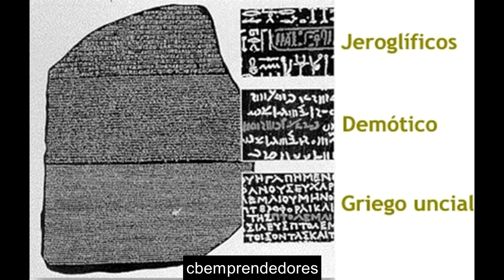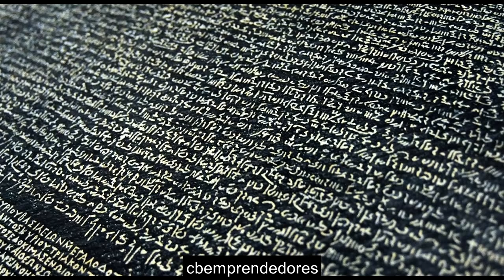📓 Jean-François Champollion - Los pasajes de la historia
Jean-François Champollion, conocido como Champollion el Joven (Figeac, departamento de Lot; 23 de diciembre de 1790-París, 4 de marzo de 1832), fue un historiador (lingüista y egiptólogo) francés, considerado el padre de la egiptología por haber conseguido descifrar la escritura jeroglífica gracias principalmente al estudio de la piedra de Rosetta. Se doctoró en Historia Antigua por la Universidad de Grenoble.